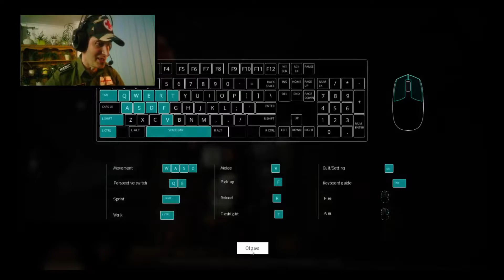Deathly Stillness New Map Chinese Ally Headshot Challenge (Chloe Skin)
NEW MAP Chinese Ally
Deathly Stillness Females / Deadly stillness Females...
I can't believe this zombie game is free...
There are two levels to complete :- Highway (easy) and Urban (hard).
(bug @ 9:11 since the last update, the last 3 zombies are now highlighted)
Support the indie programmer...